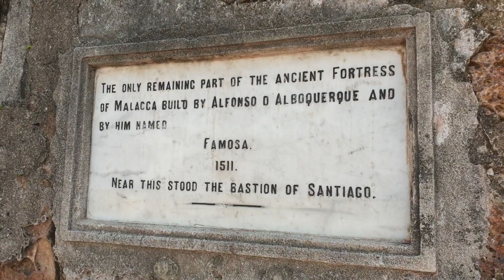Bangunan Famosa, Melaka.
Cuti2 melaka 27 Dec 2019.